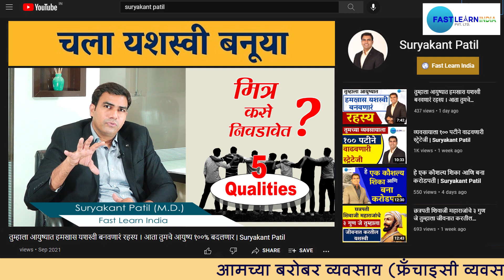मित्र कसे निवडावेत ? | Suryakant Patil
तुम्ही जर उद्योजक, नोकरदार, पालक , विद्यार्थी किंवा कोणत्याही क्षेत्रातील असाल तर आमच्या या YouTube चॅनेल वर तुमच्यासाठी नवनवीन मार्गदर्शक videos आम्ही देणार आहोत. ज्यामुळे तुम्हाला त्याचा नक्कीच फायदा होणार आहे.

तसेच तुम्हाला जर आमच्या बरोबर काम करण्याची इच्छा असेल तर तुमचे नक्कीच स्वागत आहे. त्यासाठी तुम्ही आमच्याशी खाली दिलेल्या क्रमांकावर संपर्क करू शकता.